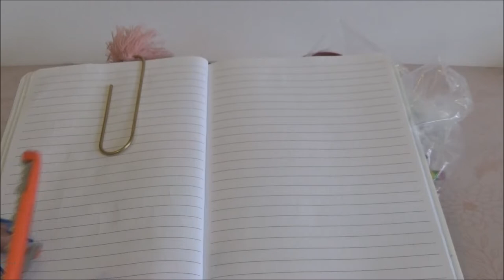Abriendo Bolsitas con Laurita: Bolsita de Utiles 3 - Marzo 22